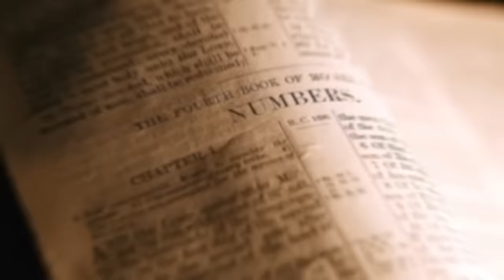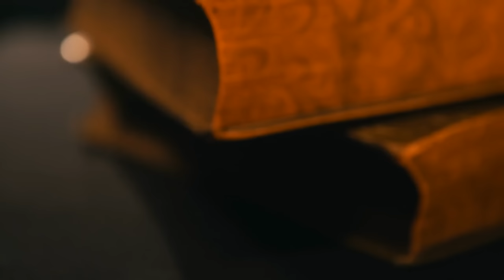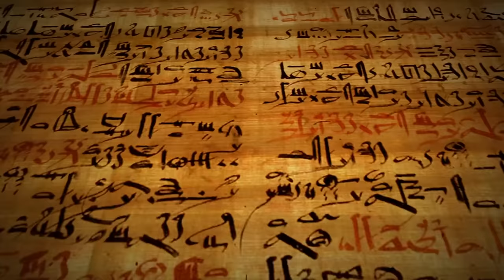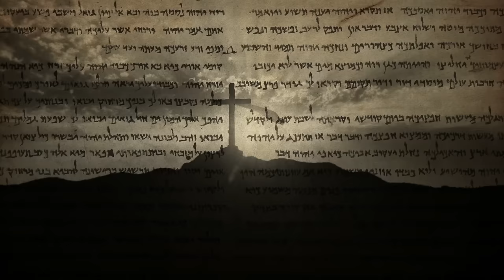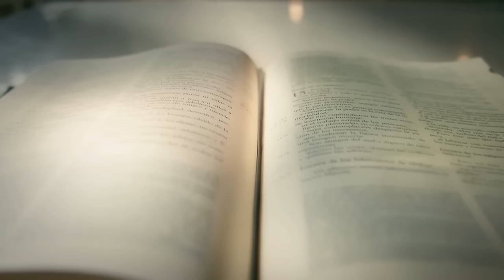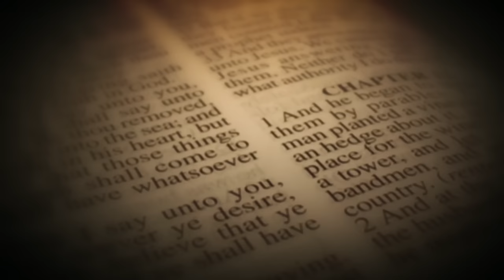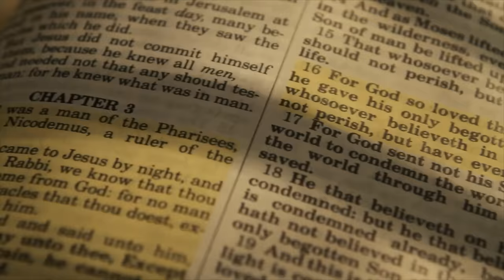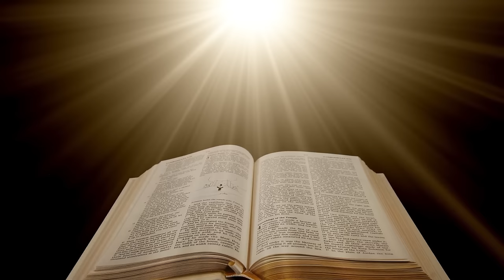The LAST SACRIFICE of The RED HEIFER In ISRAEL Will Cause ARMAGEDDON and Take DARK Turn?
JESUS GOSPEL
Dear seekers of truth and faithful hearts, 'Jesus Gospel' is here to guide you on a divine journey, deepening your connection to God's eternal wisdom.